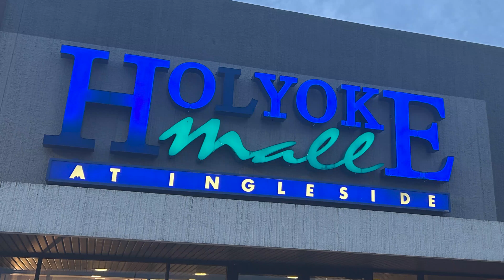Build A Bear Bluey Bingo And EEVEE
Dubby Energy Drink:
Inform All Subscribers: DUBBY was formulated to give you focus and energy with no jitters or crash. There formula contains vitamins, amino acids & nootropics including the patented NeuroFactor.

DUBBY CONTAINS
NO CALORIES   NO SUGAR  NO MALTODEXTRIN NO FILLERS  NO ARTIFICIAL COLORS

To Submit Your Video Idea Please Fill Out A Request Form Thanks